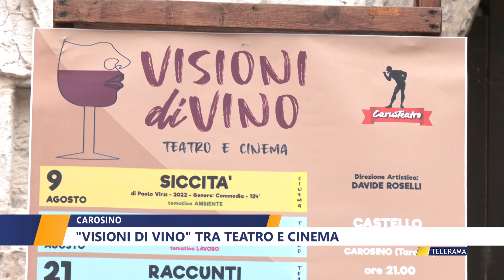Carosino. "Visioni di vino" tra teatro e cinema di Walter Baldacconi